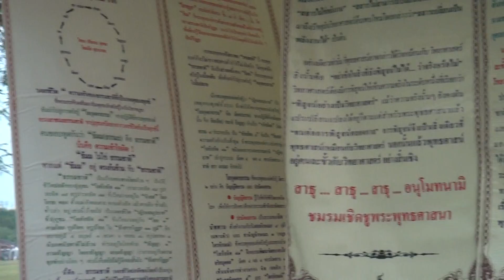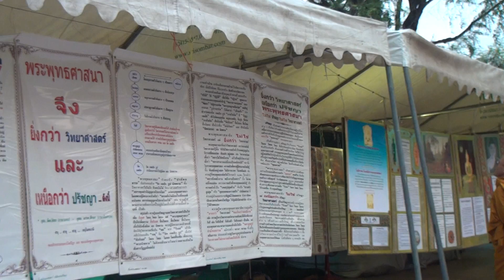ชมรมเชิดชูพระพุทธศาสนา 2556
การจัดงานในเทศกาลวันมาฆบูชา ณ มณฑลพิธีท้องสนามหลวง (กทม) ตามเต้นท์ต่าง ๆ ประจำปี 2556